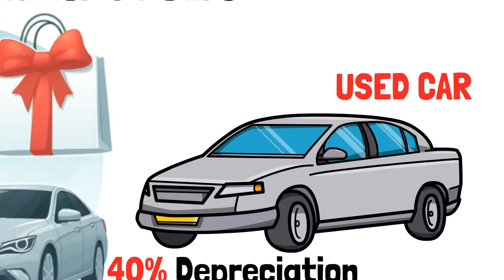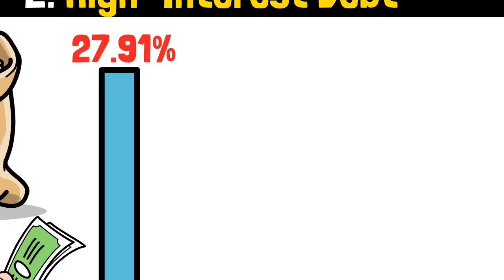7 Expenses All Rich People Avoid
Dive into the fascinating world of wealth management with our latest video, "7 Expenses All Rich People Avoid," where we unravel the secrets to maintaining and growing wealth, inspired by the dramatic financial journey of the Vanderbilt family.

From the peak of Cornelius Vanderbilt's empire, where he amassed a fortune that made him the richest person in the late 19th century, to the surprising decline of his family's wealth within just a few generations, we explore key financial lessons that even today's wealthiest individuals swear by.

Discover why the Vanderbilts' story is more than just a cautionary tale; it's a roadmap for smart financial planning and avoiding the pitfalls that can lead to the erosion of a vast fortune. From the allure of new cars and the trap of high-interest debt to the often overlooked drains on your wallet like extended warranties, unnecessary insurance, and lifestyle inflation, we've got you covered. Learn why eating out frequently, maintaining unused memberships, and choosing quantity over quality can be detrimental to your financial health.

Our exploration doesn't just highlight what to avoid; it offers practical advice on making wise financial decisions to ensure your wealth not only remains intact but grows over time. Whether you're looking to optimize your spending habits or seeking strategies to protect your financial future, "7 Expenses All Rich People Avoid" is your go-to guide. Join us at Blue Chip Mindset for an insightful journey into the art of preserving wealth, inspired by the historical riches of the Vanderbilt family and tailored for the savvy investor in you.

Chapters:
00:00 Introduction
01:44 New Cars
02:38 High-Interest Debt
03:35 Extended Warranties and Unnecessary Insurance
04:35 Lifestyle Inflation
05:44 Eating Out Frequently
06:44 Unused Memberships and Subscriptions
07:38 Quality Over Quantity

  ⚡💰Get Paid to Freelance
  ✔️Hire Freelancing Work

Images featured in this video/thumbnail may have been sourced from Vecteezy, where we have acquired the appropriate licenses for commercial use